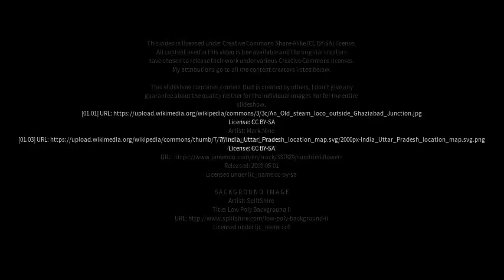Best places to visit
Best places to visit - Sarai Ekdil (India) Best places to visit - Slideshows from all over the world - City trips, nature pictures, etc.